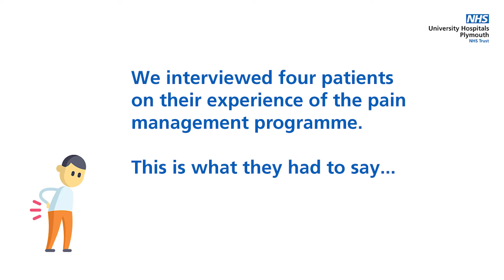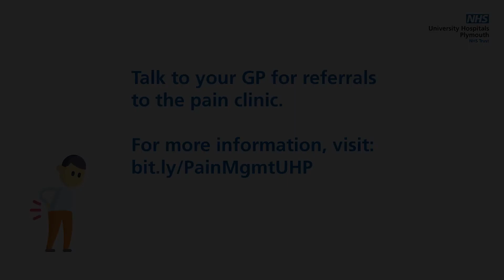Programme expectations - Pain Management